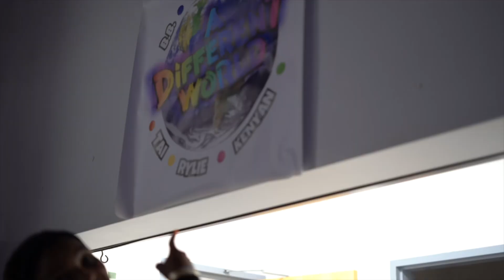“A Different World” Graduation Bash 2024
Book HB for your next Special Event‼️🎬💚🖤

Filmed & Edited By: Jaron Randall